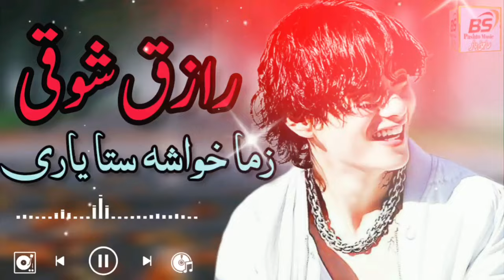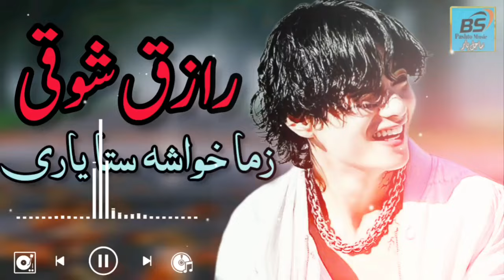Raziq Showqi _Pashto New Best Song 2024 _ رازق شوقی پشتو نوی غزل زما خواشہ ستا یاری BS Pashto Music